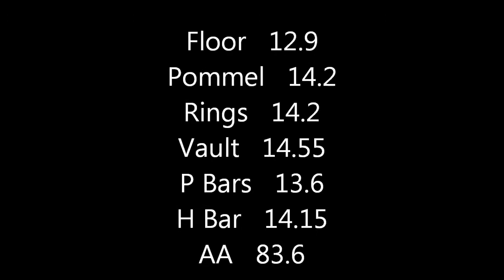David Jessen Mens Gymnastics 2011 Regional Meet